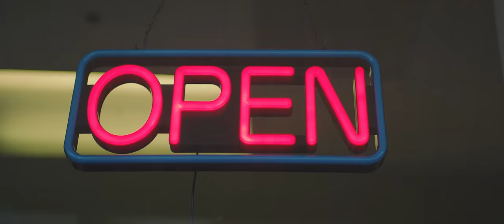Jordan Randall - Spring Loaded Locks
The official music video for "Spring Loaded Locks," By Jordan Randall

►Shot and Edited by: Faizon Films
►Lead Actress: Angel: Follow her @

Special thanks to Israel Adesanya for the greatest walkout in combat sports history